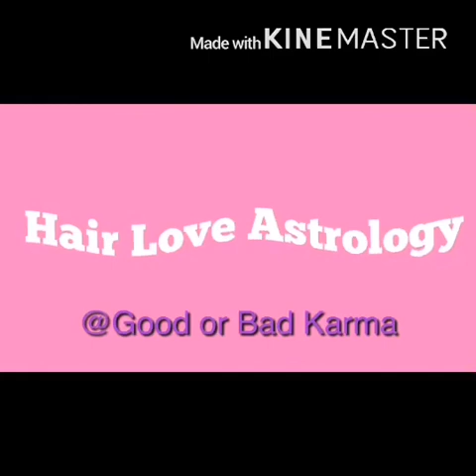SCORPIO MAN SIGNS HE TRYING TO APOLOGIZE